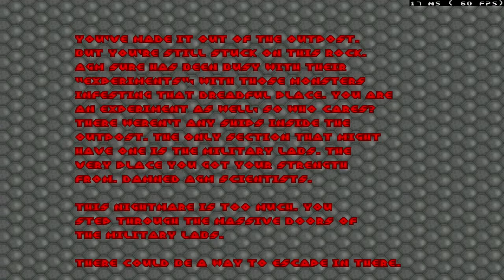Freedoom: Phase 1 (v0.11.1), E1M8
freedoom1.wad